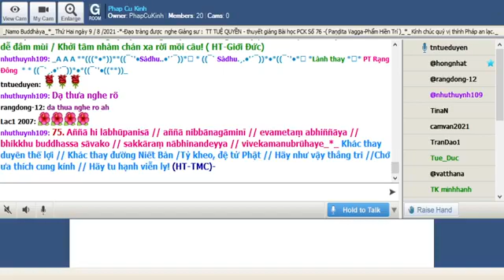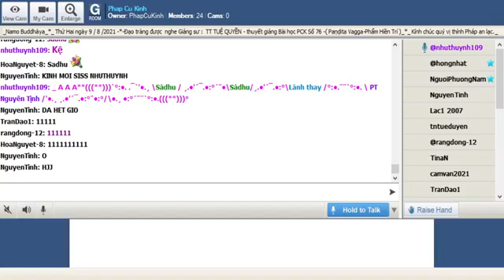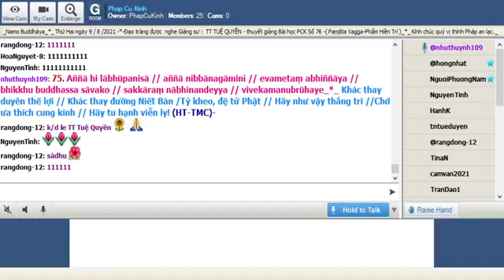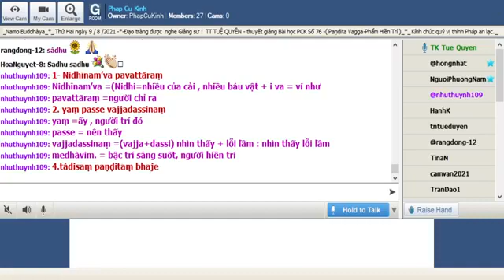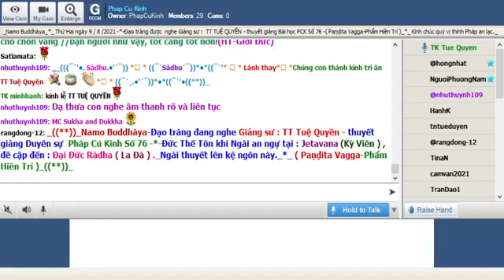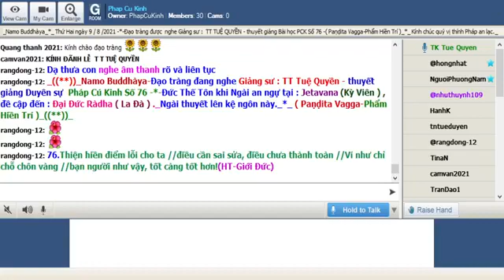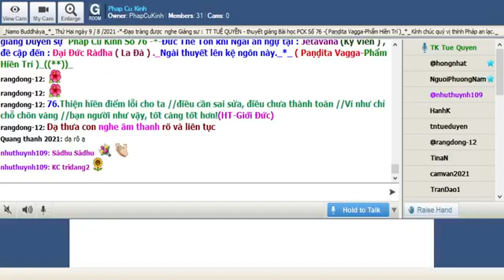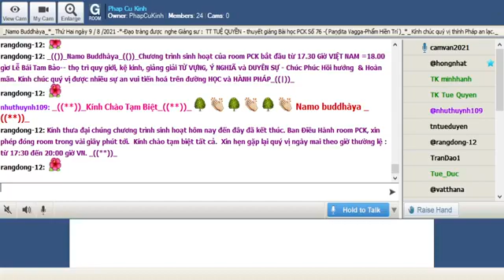09-08-2021 Room Phap Cu Kinh Thứ Hai.TT Tuệ Quyền giảng Pháp Cú Kinh Số 076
Phap Cu Kinh Thứ Hai Aug 09-2021.TT Tuệ Quyền giảng từ vựng, ý nghĩa & duyên sự Pháp Cú Kinh Số 076---*--

*076. Nidhīnam’va pavattāraṃ // yaṃ passe vajjadassinaṃ
nhuthuynh109: // tàdisaṃ paṇḍitaṃ bhaje // tādisaṃ bhajamānassa // seyyo hoti na pāpiyo_*_

*076_ Nếu thấy bậc hiền trí/ Chỉ lỗi và khiển trách / Như chỉ chỗ chôn vàng / Hãy thân cận người trí / Thân cận người như vậy / Chỉ tốt hơn, không xấu! (HT-TMC)

*076.Thiện hiền điểm lỗi cho ta //điều cần sai sửa, điều chưa thành toàn //Ví như chỉ chỗ chôn vàng //bạn người như vậy, tốt càng tốt hơn!(HT-Giới Đức)